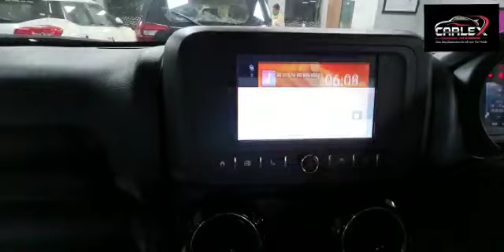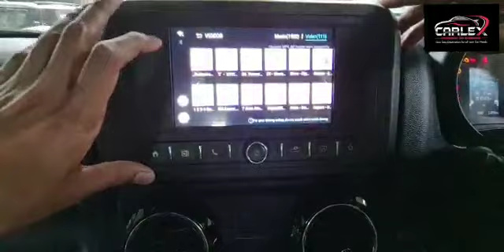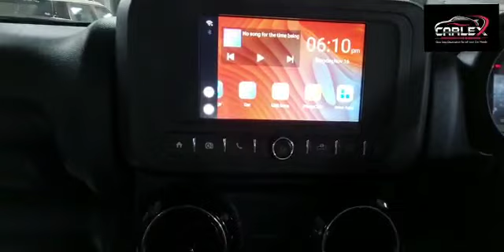APEX PICASOU ANDROID DEVICE INSTALLATION IN MAHINDRA THAR 2020